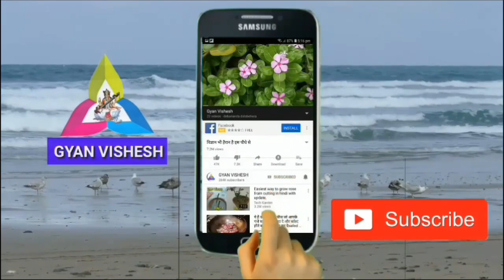लहसुन की 2 कली रात को सोते समय खाएं 3 दिनों में ही फर्क महसूस होने लगेगा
धन्यवाद!